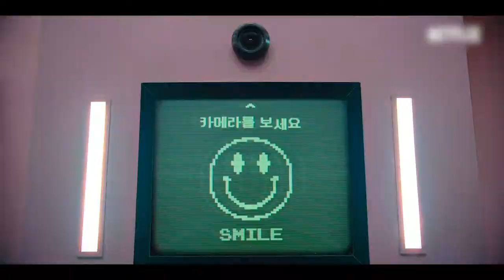Una película, una serie y un libro con Sofia Sorely y Luis Osorio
Un programa de análisis, critica, chachara, curiosidades, y muy diversos puntos de vista de un par de amantes del cine, la series y la lectura.